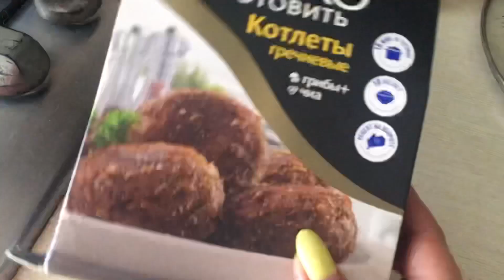Снова на речке.Я вакцинировалась.(07.21г)